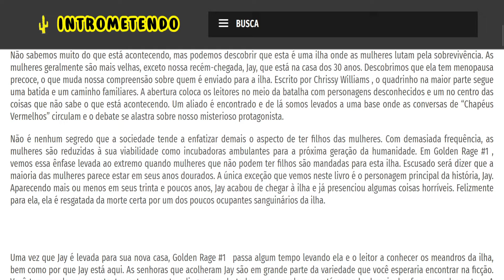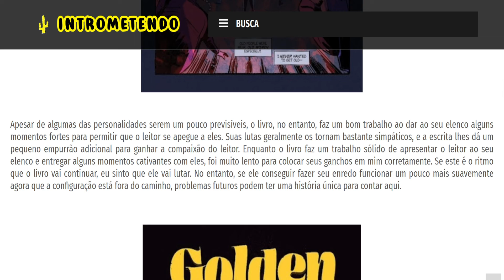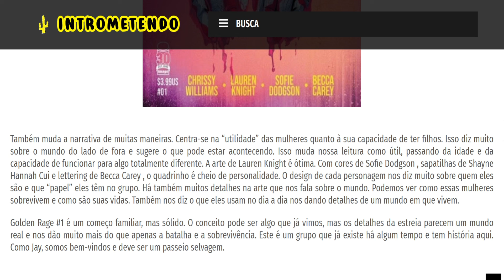Golden Rage #1 - HQ - Crítica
Não sabemos muito do que está acontecendo, mas podemos descobrir que esta é uma ilha onde as mulheres lutam pela sobrevivência. As mulheres geralmente são mais velhas, exceto nossa recém-chegada, Jay, que está na casa dos 30 anos. Descobrimos que ela tem menopausa precoce, o que muda nossa compreensão sobre quem é enviado para a ilha. Escrito por Chrissy Williams , o quadrinho na maior parte segue uma batida e um caminho familiares. A abertura coloca os leitores no meio da batalha com personagens desconhecidos e um no centro das coisas que não sabe o que está acontecendo. Um aliado é encontrado e de lá somos levados a uma base onde as conversas de “Chapéus Vermelhos” circulam e o debate se alastra sobre nosso misterioso protagonista.